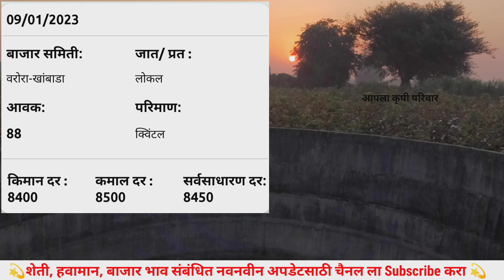9 जानेवारी 2023 कापूस बाजार भाव | आजचे कापुस